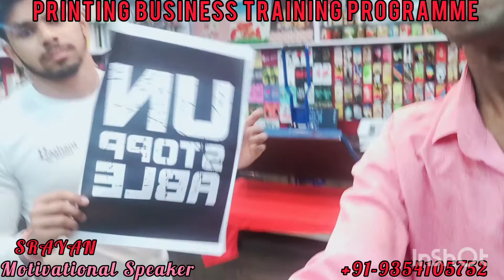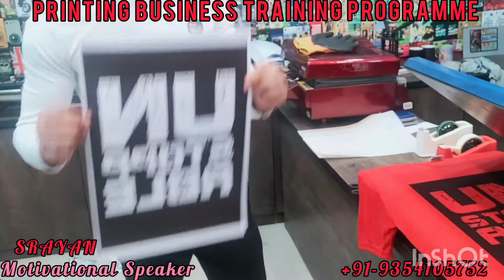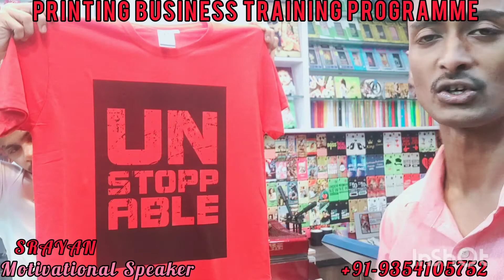8595875043 | Cotton T Shirt Customization | How to Start Customized Gifting Store ?